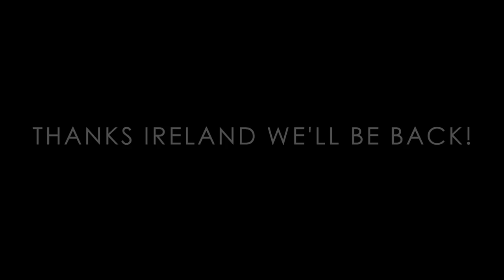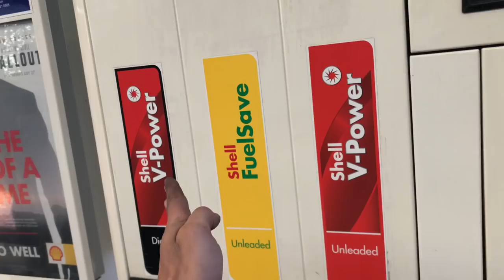I SHOULD HAVE PAID MORE ATTENTION | Chest Muscle Building Trick & MotorBike Mishap! | Lex Fitness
(SOUND NOW FIXED) From Chest Muscle Training Tips to the Future of the Fighting Irish! This was a fun couple of weeks and this is the highlights of what went down including a HUGE mistake which nearly cost me £1000's!